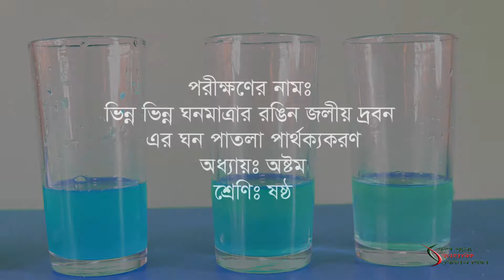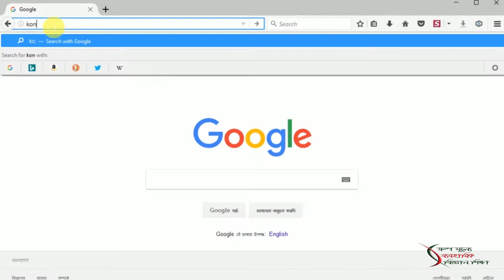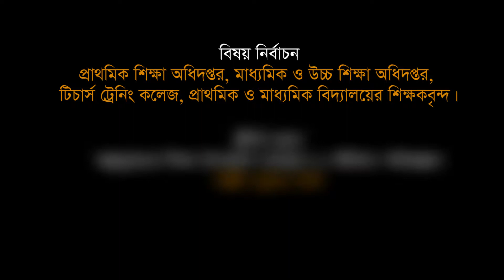জলীয় দ্রবণের ঘনত্ব।। বিজ্ঞান ।। ষষ্ঠ শ্রেণি ।। অধ্যায় ৮ম ।। আমার ঘরে আমার স্কুল